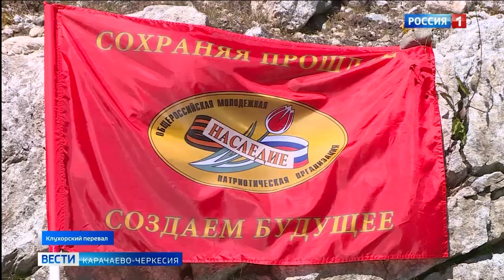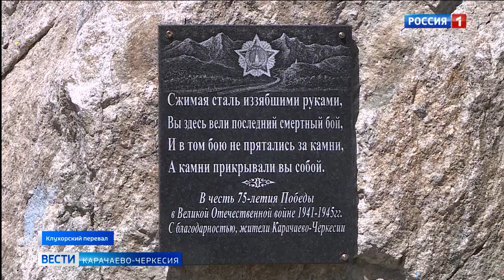22 августа в России отмечается День государственного флага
В рамках празднования дня государственного флага прошло восхождение на Клухорский перевал. Где в годы войны проходили ожесточенные сражения.Участие в нем приняли администрация города Карачаевска и Теберды, а также пограничники . Помимо этого прошло открытие мемориала посвящённого 75 годовщине победы в Великой Отечественной Войне в память о тех героических месяцах сражений на перевалах Кавказа , а в конце был развёрнут Российский флаг